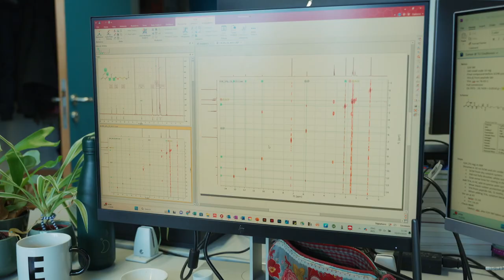Hoe communiceren cellen en eiwitten in ons lichaam constant met elkaar?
Op het kleinste niveau in ons lichaam communiceren cellen en eiwitten constant met elkaar en passen ze zich aan naar hun omgeving. Hoe doen ze dit? En kunnen we dit reproduceren? Esmee ontwikkelt en onderzoekt biomaterialen om synthetisch de complexe microstructuren in het lichaam na te bootsen.